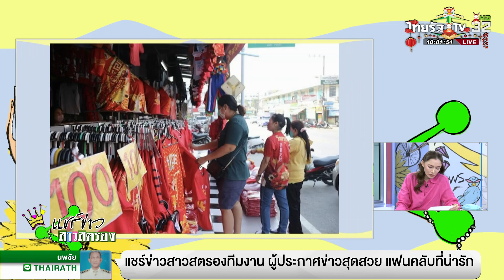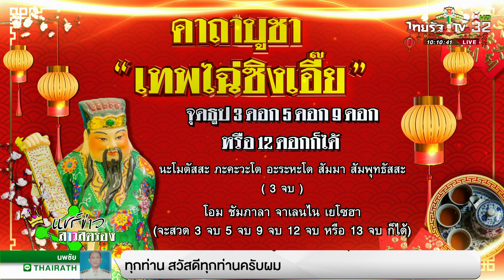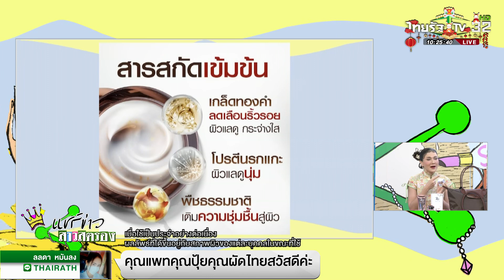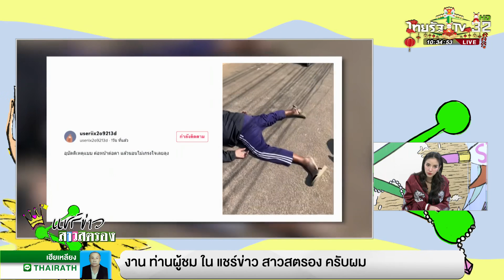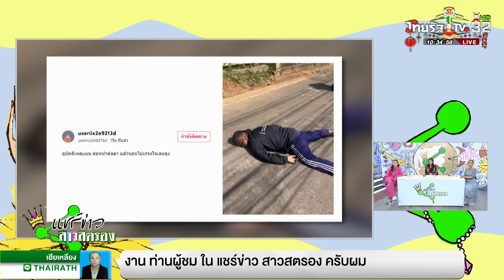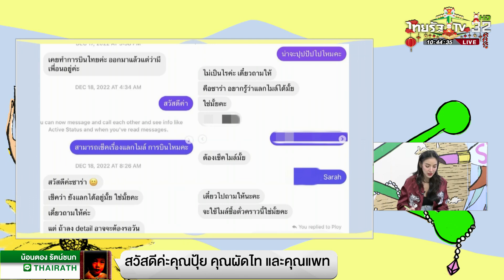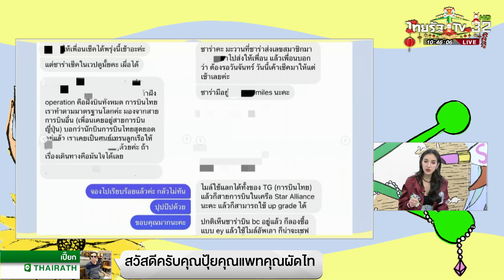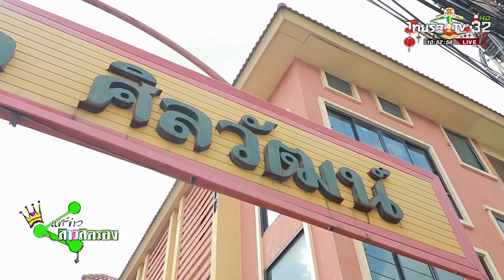แชร์ข่าวสาวสตรอง | 20 ม.ค. 2566 | ไทยรัฐทีวี